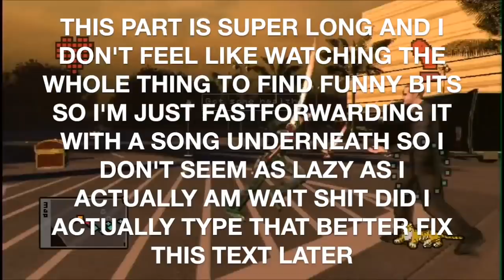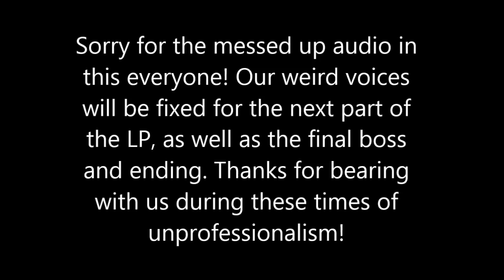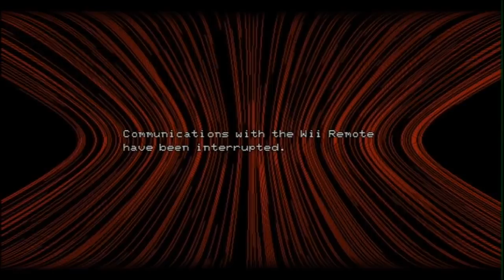Super Best Friends Play No More Heroes 2 Compilation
OH DID I SAY NEXT WEEK I MEANT TOMORROW